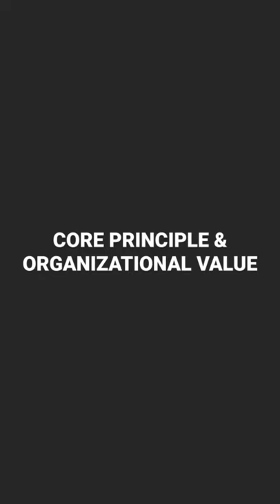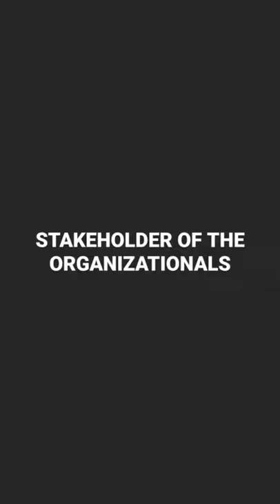FGV Holding Bhd's CSR